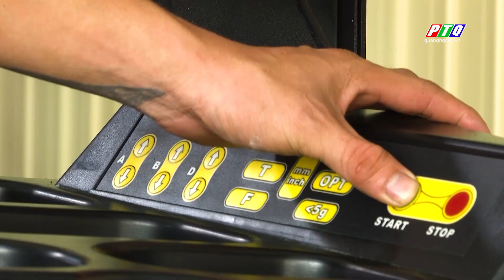Kumho Việt Nam khai trương trung tâm chăm sóc ô tô tại Quảng Ngãi | PTQ